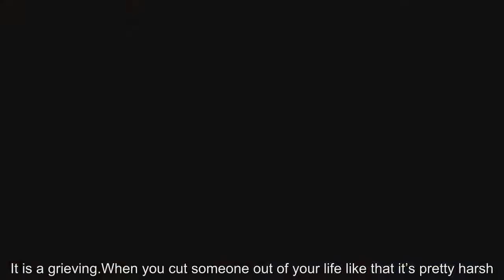Jennifer Metcalfe sends message of support to her ex Sylvain Longchambon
JENNIFER Metcalfe has sent her support to her ex Sylvain Longchambon -  despite their bitter breakup.The Hollyoaks beauty, 34, has shown she is holding no grudges and is actually rooting for him to WIN the show with her co-star pal Stephanie Waring.Jennifer told Sun Online: "I watched Dancing on Ice the other night and Steph is doing really well.I think she'll go really far." Jen showed no animosity towards him when asked if she reckons Steph should trip him up.She laughed: "No, she doesn't need to do that.They are a good team."Sylvain is dancing with Stephanie Waring who is Jennifers co-star Stunning Jen has moved on from the past and is loving life as a new mum to baby Daye with her adoring partner of five years Greg Lake Jennifer's world fell apart when she revealed the Frenchman left her on Christmas Day in 2013.He then went on to date his Dancing On Ice partner Samia Ghadie, although the Coronation Street actress denied having anything to do with their break-up.At the time Jen told The Sun  how breaking up with Sylvain  felt “like a death”.But stunning Jen has now moved on and is loving life as a new mum to baby Daye with her adoring partner of five years Greg Lake.Jennifer, who was 29 when Sylvain left her after two years together, said at the time: “It’s like a death.I felt gutted.It was the worst Christmas ever.“You grieve for all the plans you had in your head.It is a grieving.When you cut someone out of your life like that it’s pretty harsh.” The brunette beauty was hit hard by the break-up with hunky Sylvain, who she met on Dancing on Ice in 2011.She said: “Our relationship was great, a really good two years.Marriage and kids were in vision.I loved the guy unconditionally inside and out.He adored me in every way.” Despite her experience on Dancing on Ice, it certainly hasn't put Jen off from more reality shows - Strictly Come Dancing in particular.The LighterLife Fast ambassador, who is excited to be returning to Hollyoaks in June after her maternity leave, said: "I'd love to do Strictly." She joked: "Greg's not bothered about the curse.I'd be fine!".